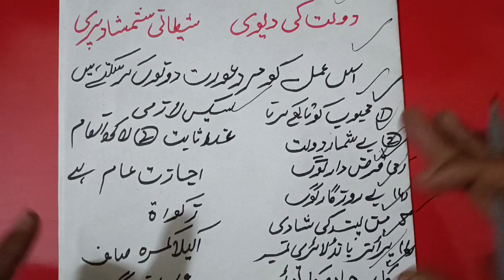dolat ki Devi shaitani shamshad pari sirf manter prhty hi 5 mint KY Ander us ki hazri